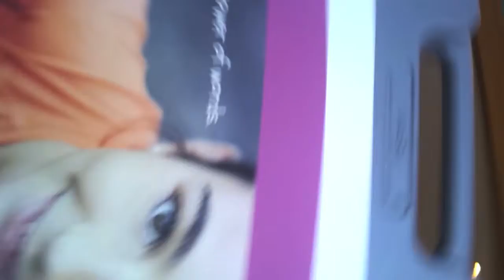Ethan video blog of Tini's